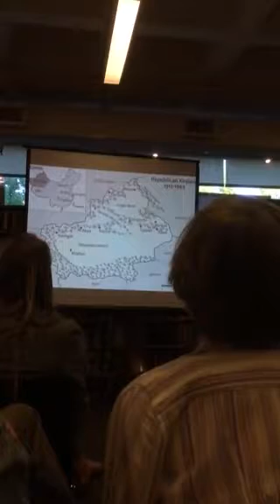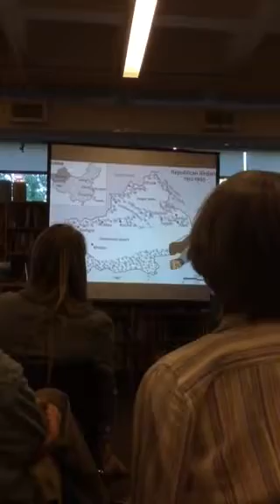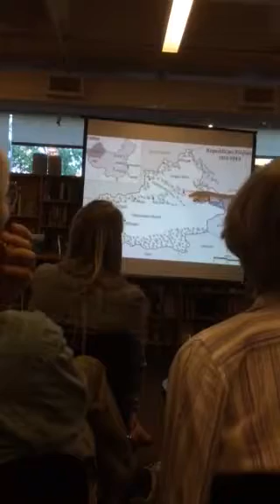Justin at the UW bookstore